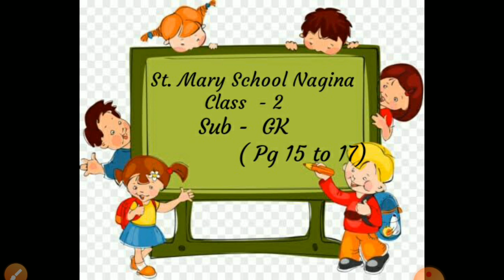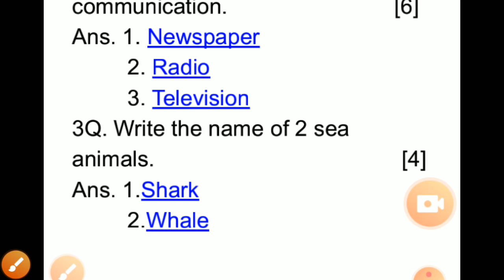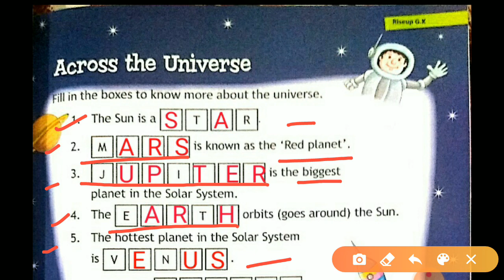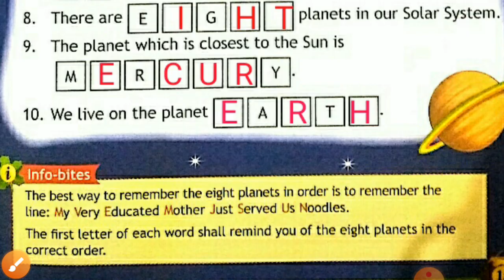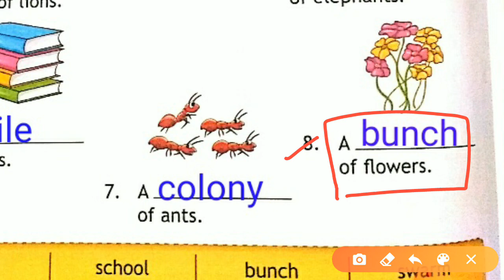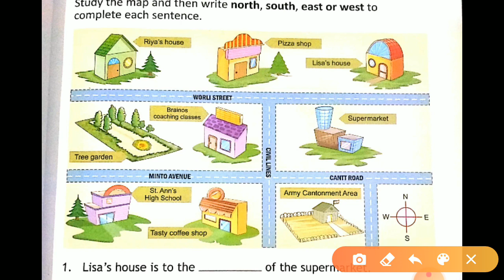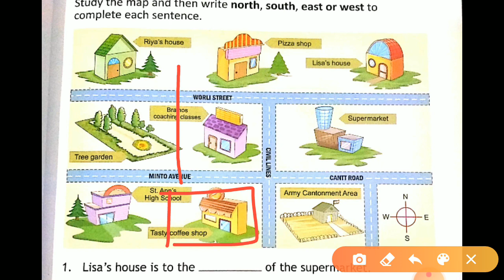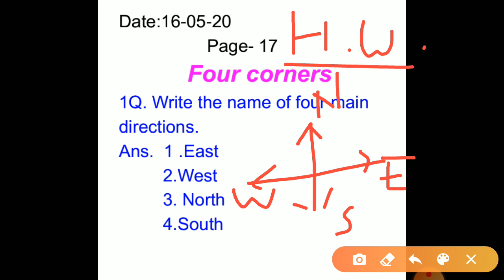Class 2 Sub GK pg 15 to 17